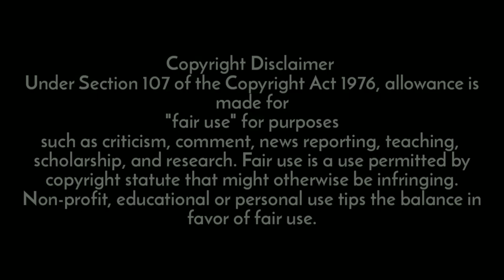Sidhu Moosewala ਦੇ ਕੱਟੜ ਫੈਨ Danny Dhillon ਨੇ ਕੀਤਾ ਵੱਡਾ ਕੰਮ🔥 Byg Bird ਵੀ ਹੈਰਾਨ- ਹਿੱਲੀ ਗੲੀ industry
MUST watch This Video & Share Again 🙏

People also search for:
• danny dhillon | danny Dhillon songs
• Denny Dhillon new song
• approach danny Dhillon
• approach Sidhu Moosewala
• new Punjabi song 2020
• Sidhu Moosewala live show | interview
• danny dhillon reply to haters
• sidhu Moosewala |™sidhu Moosewala new song
• sidhu Moosewala approach song
• sidhu Moosewala kattar fan | new house
• sidhu Moosewala fans | fans of sidhu Moosewala
• sidhu Moosewala latest video | sidhu Moosewala viral video | sidhu Moosewala vs byg Bird
• byg Bird vs sidhu Moosewala
• sidhu Moosewala reply to Byg Bird
• Byg Bird reply to sidhu Moosewala
• sidhu Moosewala controversy
• sidhu Moosewala whatsapp status
• punjabi viral video | Latest Punjabi video